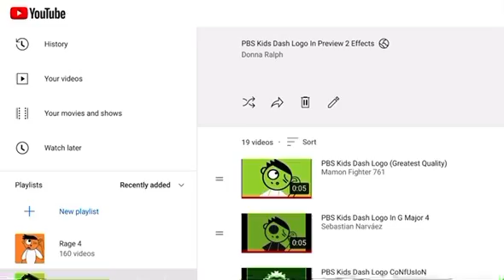Pbs Round 1